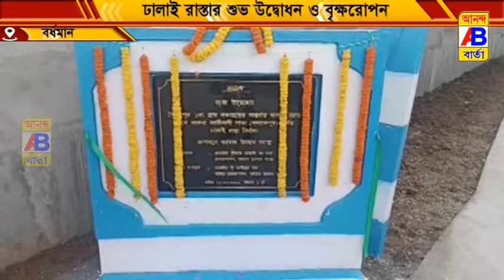ঢালাই রাস্তার উদ্বোধন করা হয়।